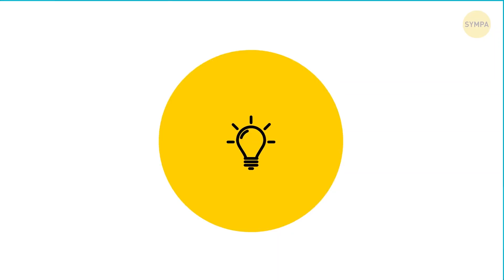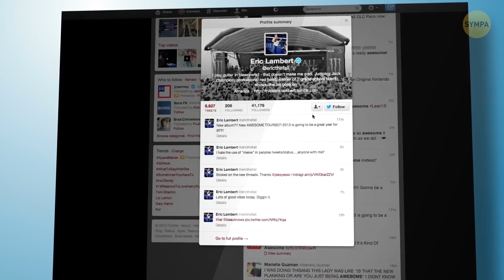25 Règles de Savoir-Vivre Cruciales chez une Personne Bien Élevée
A quoi penses-tu quand je dis « étiquette » ? A quelque chose de dépassé, comme les hauts-de-forme des hommes et les gants que les femmes devaient porter pour boire leur thé ? Eh bien tu te trompes, cette image n’a rien à voir avec le savoir-vivre moderne. Si tu veux être vu comme une personne polie, bien élevée et respectueuse, tu devrais regarder cette vidéo.

Les règles ont changé mais nous devons toujours les respecter pour ne pas agir bizarrement. Chaque personne polie veut connaître les règles de savoir-vivre, surtout quand elles ne sont pas toutes évidentes. Par exemple, si tu veux juste écrire « Merci ! » sur un e-mail, ne l’envoie pas. Tu vas juste engorger la boîte de réception du destinataire. Eh oui, je ne savais pas non plus 🙃.

HORODATAGE :

Si tu déchires ton pantalon 0:27

Tu dois partager l’addition avec tes amis (mais ils ont mangé plus que toi) 0:52

Aux toilettes publiques 1:18

Si tu dois te moucher 1:53

Si de la nourriture est coincée dans tes dents 2:17

Si ta braguette est ouverte 2:39

Si quelqu’un sent mauvais 3:17

Différencier une femme enceinte d’une femme enrobée 3:56

Si tu veux prendre un selfie 4:30

A l’aéroport 5:08

Comment téléphoner avec le haut-parleur 5:24

Savoir-vivre avec les e-mails 5:44

Tiens ton verre correctement 7:18

Si ta nourriture est trop chaude ou trop piquante 7:46

SOMMAIRE :

- Au niveau de l’étiquette des toilettes, quand tu vois que la porte est fermée, n’essaie pas de l’ouvrir. Il pourrait y avoir quelqu’un à l’intérieur qui avait mal fermé, et vous seriez tous les deux très gênés.

- En te maquillant ou en te brossant, utilise le miroir le plus éloigné du sèche-mains. Sinon, ceux qui voudront l’utiliser devront attendre que tu finisses.

- Utiliser un cure-dents à table est mal vu. Si tu sens que quelque chose est coincé entre tes dents, va te l’enlever dans la salle de bain.

-  Donner sa place à une femme enceinte fait partie du savoir-vivre. Mais on est d’accord, c’est super gênant quand on confond une femme enrobée avec une femme enceinte !

- Si tu veux prendre un selfie avec quelqu’un, tu devrais d’abord lui demander la permission, même si c’est un ami proche. Tu devrais lui donner du temps pour se préparer pour la photo.

- Evite de porter des vêtements avec des logos offensants ou des gros mots. Certaines personnes trouvent que c’est rigolo, mais d’autres peuvent en être choqués.

- Quand tu es dans la salle d’embarquement à l’aéroport, ne reste pas devant la porte. Et quand tu récupères ta valise, ne t’approche du carrousel que quand tu as repéré ton sac.

- Préviens toujours une personne si elle est sur haut-parleur et qu’il y a d’autres auditeurs dans la salle. Si tu parles à quelqu’un sur haut-parleur au travail, trouve une pièce vide et ferme la porte.

- Si tu peux envoyer des mails professionnels à n’importe quelle heure, évite cependant d’envoyer des SMS liés au travail au moins deux heures après que la journée soit finie ou une heure avant qu’elle ne débute.

- Si tu manges au restaurant avec ta famille ou tes amis, tu as le droit de demander aux serveurs d’emporter tes restes, même si tu es dans un restaurant chic. Mais attention, ne demande jamais tes restes après un repas d’affaires.

- Je suppose que tout le monde a déjà eu la bouche en feu à cause d’une nourriture épicée. Au lieu d’essayer d’inspirer de l’air la bouche grande ouverte ou de recracher la nourriture, bois une gorgée d’eau. Ça marche super bien !